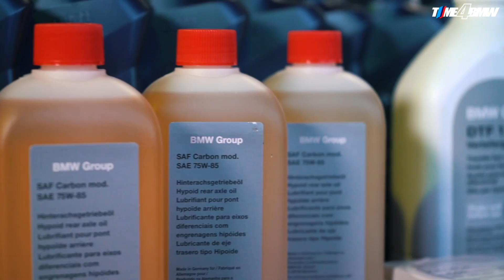Intro Time4BMW X5M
HD
ANDYLOVESKY

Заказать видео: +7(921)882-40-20